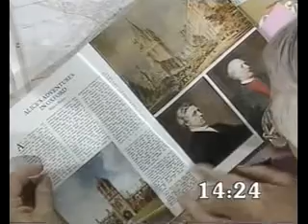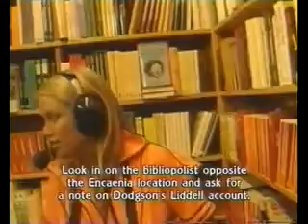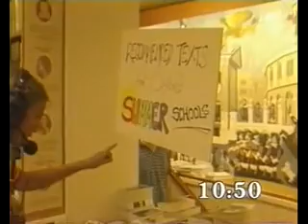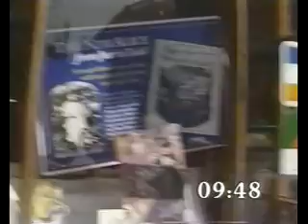Treasure Hunt - Oxfordshire (Series 4 1986) Part 4